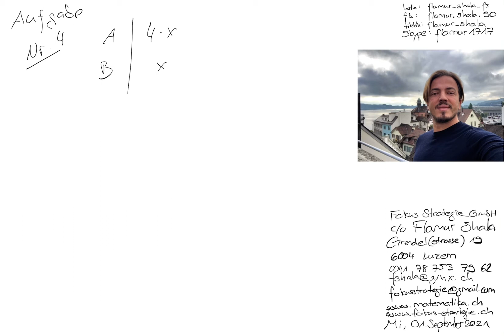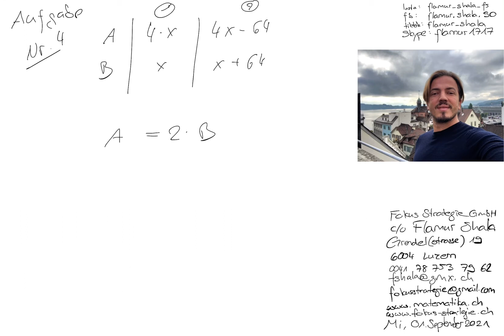Mathematik Luzern | Nachhilfe | 2015 Nr. 4 | Aufnahmeprüfung KG Kurzzeitgymnasium | Flamur Shala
Skype: flamur1717